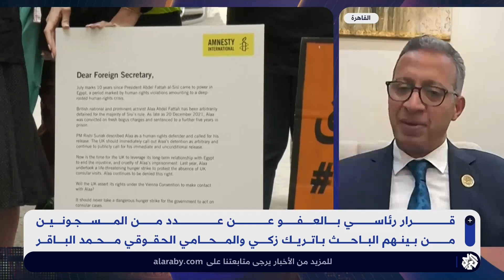بتوقيت مصر│ عفو رئاسي عن باتريك زكي ومحمد الباقر.. خطوة جدية لإنهاء أزمة سجناء الرأي؟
أصدر الرئيس المصري عبد الفتاح السيسي، عفوا عن الباحث في المبادرة المصرية للحقوق الشخصية باتريك جورج زكي وكذلك عن المحامي محمد الباقر.